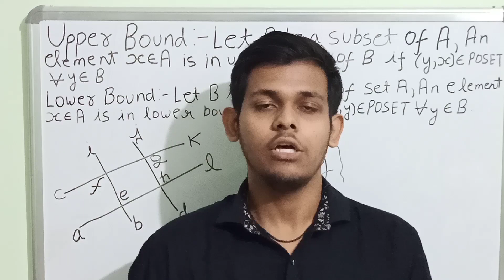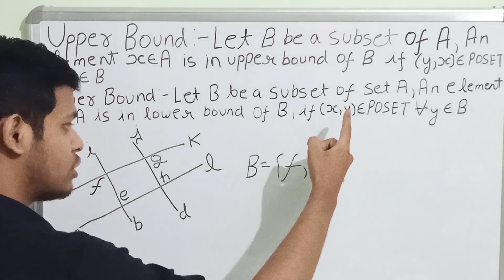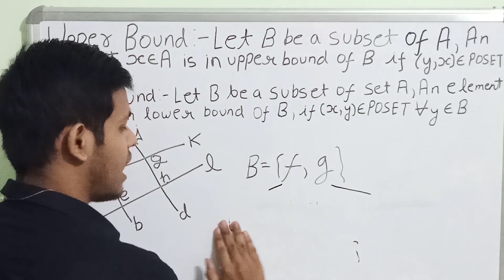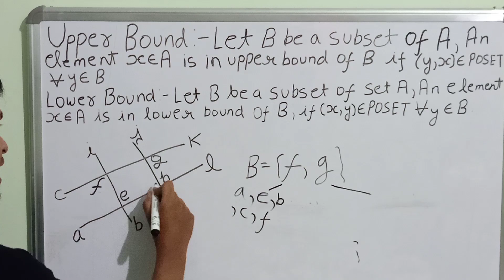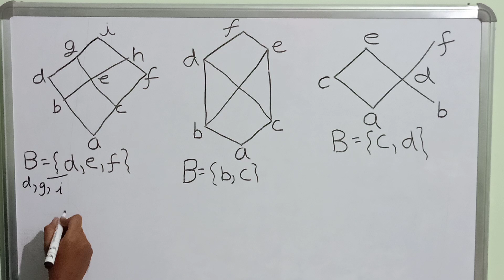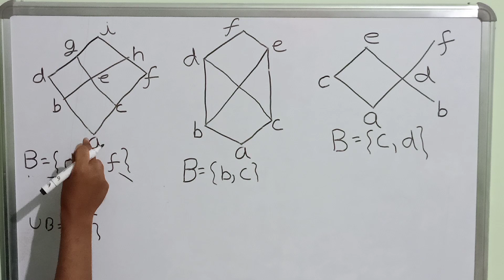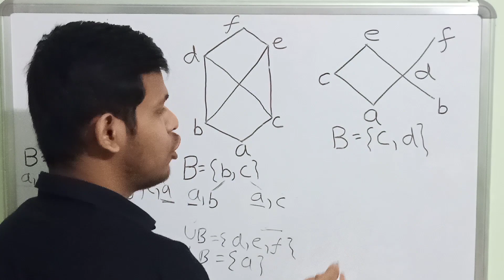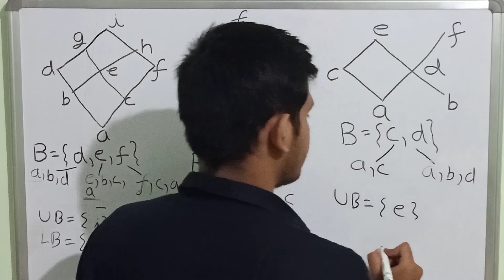4.1 Upper Bound and Lower Bound in Hasse Diagram | Upper Bound and Lower Bound in Lattice